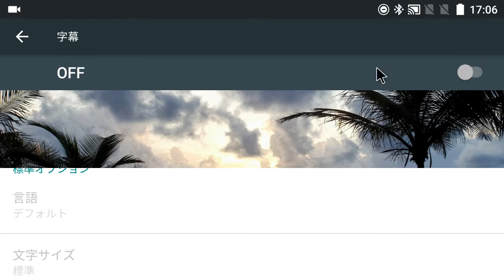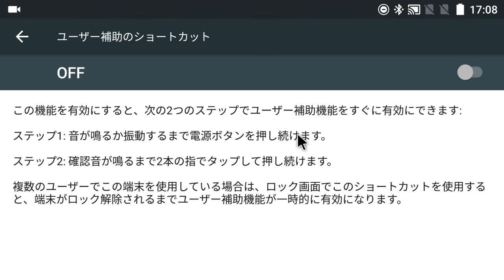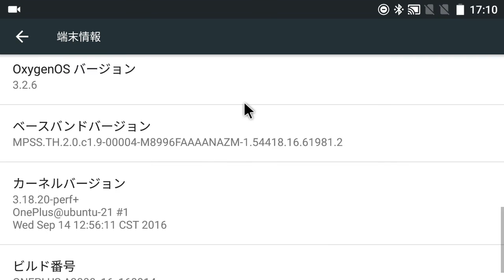【資料】OnePlus 3の設定画面(4/4)～「システム」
【システム】セクションの、
・日付と時刻
・ユーザー補助
・印刷
・システムアップデート
・端末情報
について確認してみた。